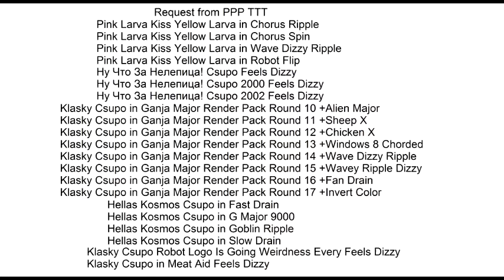Request from PPP TTT